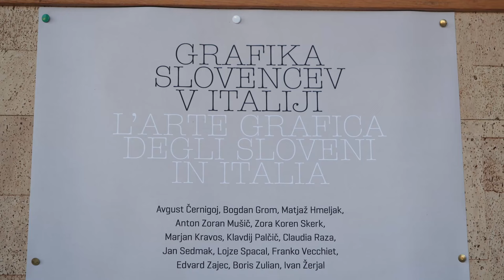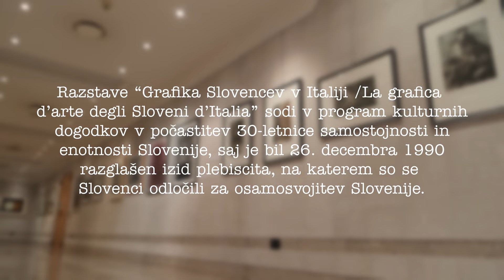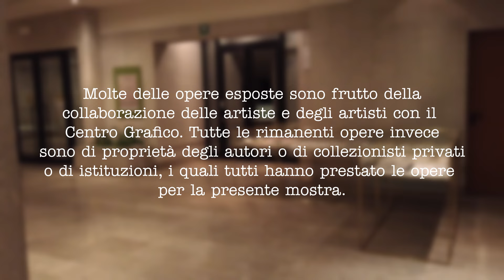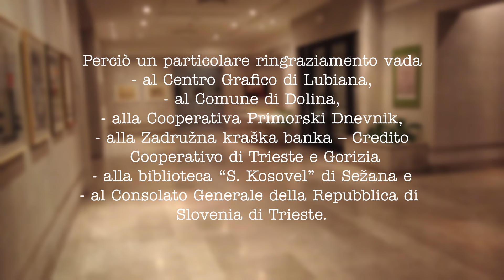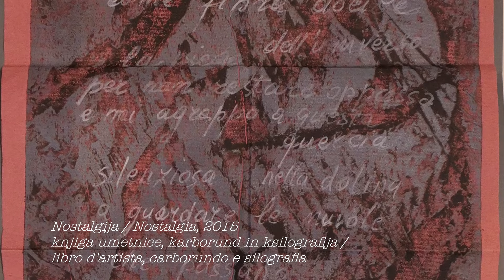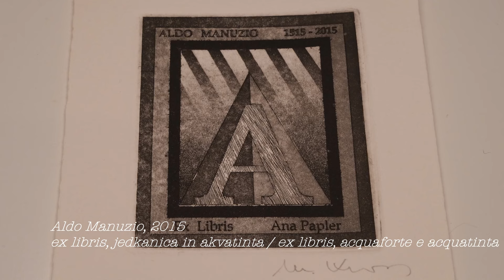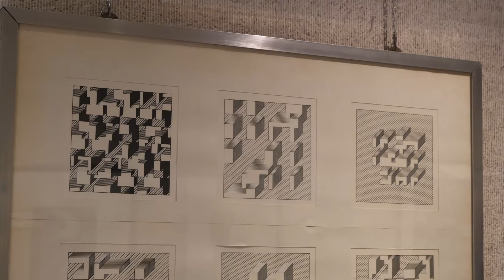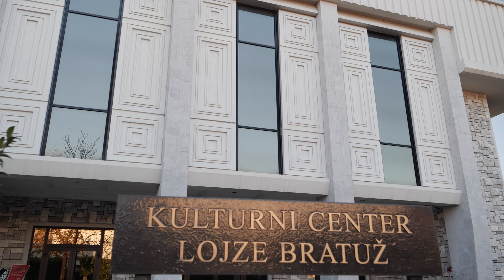L'arte grafica degli Sloveni in Italia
Mostra virtuale di arte grafica
Espongono:
AVGUST ČERNIGOJ, BOGDAN GROM, MATJAŽ HMELJAK, ANTON ZORAN MUŠIČ, ZORA KOREN SKERK, MARJAN KRAVOS, KLAVDIJ PALČIČ, CLAUDIA RAZA, JAN SEDMAK, LOJZE SPACAL, FRANKO VECCHIET, EDVARD ZAJEC, BORIS ZULIAN, IVAN ŽERJAL